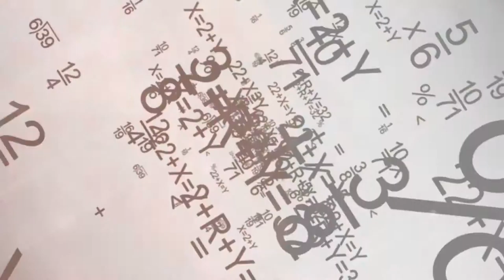Paul Walech Roth Abstract Expressionist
This video is about an Abstract Expressionist painter from Rochester, Minnesota, named Paul Walech-Roth.